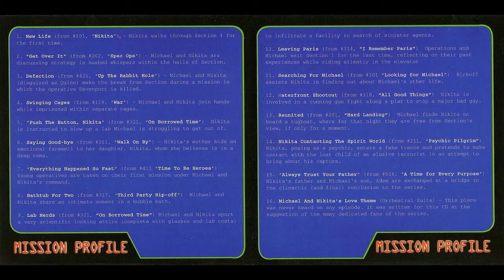Sean Callery - Leaving Paris (La Femme Nikita Score)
Album: La Femme Nikita (Original Scores from the USA Network Television Series) 2002
Genre: Original Score/Electronica/Ambient
Track: 10

From S03E16 "I Remember Paris"
Produced by: Sean Callery & Ford A. Thaxton